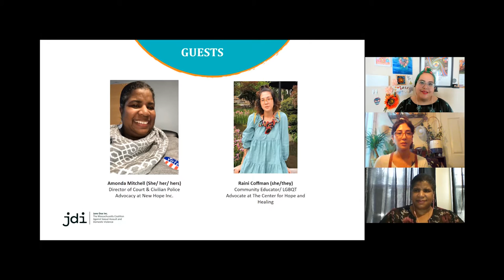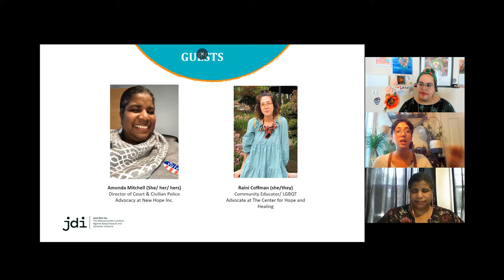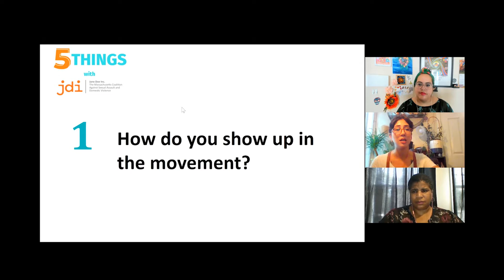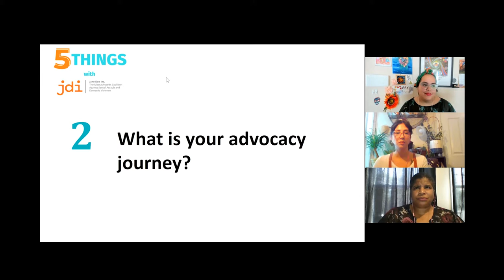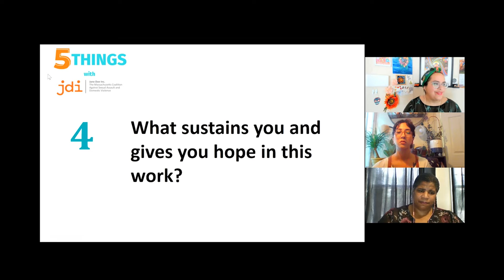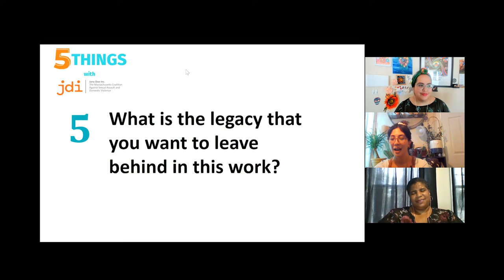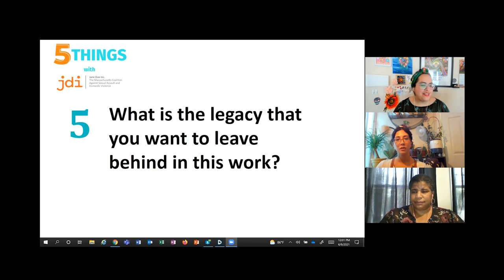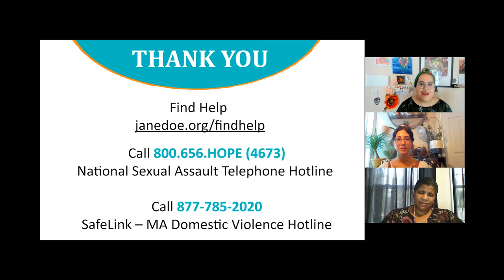5 Things with JDI: Sustaining Ourselves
For this month's "5 Things with JDI," Ariel Valdes, JDI's Education and Training Coordinator, invited veteran and new advocates to a conversation on "Sustaining Ourselves."

Meet Amonda (she/her/hers), Director of Court & Civilian Police Advocacy at New Hope, Inc. and Raini (she/they), Community Educator/LGBQT Advocate at The Center for Hope and Healing Inc.

Amonda and Raini: thank you for sharing your journeys and insights with all of us!

Come back next week on June 16 for Part 2!

This series is designed conjunction with JDI's Advocates' and Directors' Institute happening on June 23 - 25.